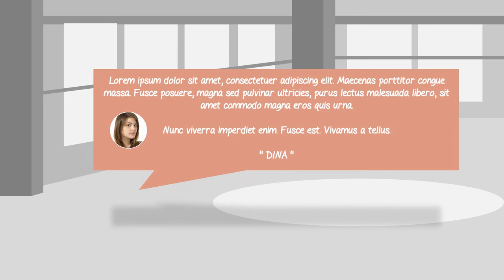CONTOH VIDEO ANIMASI PROMOSI COMPANY PROFIL, PORTFOLIO WEB DESAIN, TOKO ONLINE, DESAIN GRAFIS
CONTOH VIDEO ANIMASI PROMOSI COMPANY PROFIL, PORTFOLIO DESIGNER WEB, WEB DESAIN, TOKO ONLINE, CUSTOM WEBSITE, DESAIN GRAFIS

           KUMPULAN CONTOH VIDEO KAMI
2. CONTOH VIDEO FASHION SHOW
5. CONTOH VIDEO PERSONAL BRANDING
7. CONTOH VIDEO COMPANY PROFILE
8. CONTOH VIDEO PROMOSI MASAKAN
9. CONTOH VIDEO IKLAN KENDARAAN
10. CONTOH VIDEO UCAPAN, UNDANGAN

designer web   Jasa Pembuatan Video Promosi Company Profil designer web